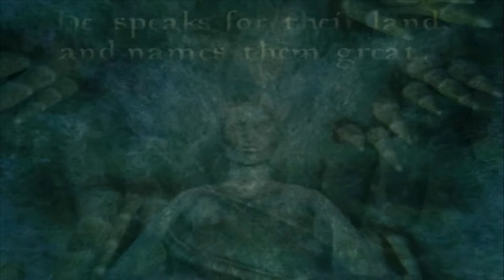The Eye Of The Needle - Let's Play Morrowind - 54 [Blind - Modded]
I've never played Morrowind. Time to fix that. 100%. Let's go.

Developer Description:
An epic, open-ended single-player RPG, Morrowind allows you to create and play any kind of character imaginable. You can choose to follow the main storyline and find the source of the evil blight that plagues the land, or set off on your own to explore strange locations and develop your character based on their actions throughout the game. Featuring stunning 3D graphics, open-ended gameplay, and an incredible level of detail and interactivity, Morrowind offers a gameplay experience like no other.